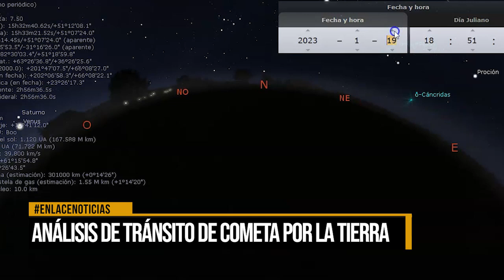Análisis de tránsito de cometa por la tierra